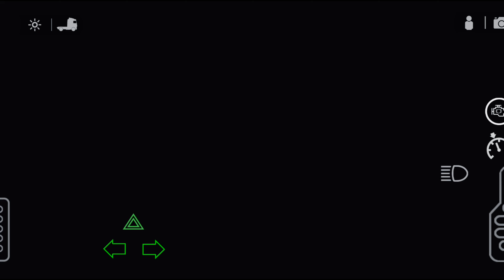" محاكي شاحنات " 🚛 نقل لحوم البقر 🍖🐮" من تكساس إلى فلوريدا 🚥Universal Truck Simulator🗽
فعل زر الجرس ليوصلك كل جديد🌺🌺
شكراً عالدعم🌹🌹🌺🌺